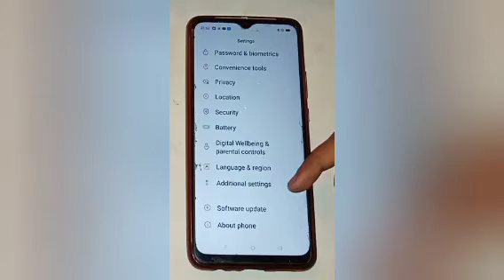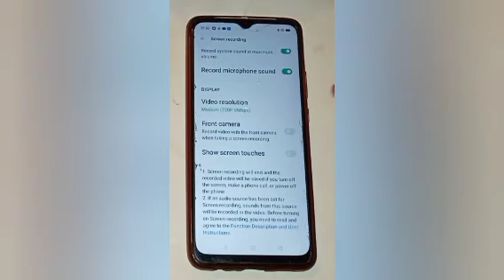How to enable screen recording in realme c11, enable screen recording setting